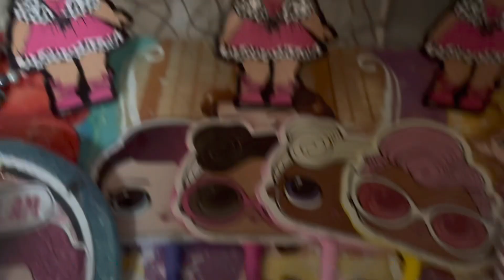ENDED 2022 WITH BACK TO BACK BIRTHDAYS IN MY HOUSE | SAHM | STAY AT HOME MOM | PREGNANT MOM OF 4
Hey y’all, I finally got to posting our back to back birthdays. 3 of my kids aged up & so did I. We all enjoyed our day & our presents. Thanks so much in advance for watching.

About me : I am a veteran , wife & mom of 4 toddlers. I have one boy & 3 girls. I was born & raised in the sweet island of Trinidad.  I currently reside in the U.S.

My channel consists of lots & lots of hauls, day in the life & toddlers everywhere , our outings & some videos I include a cook with me.